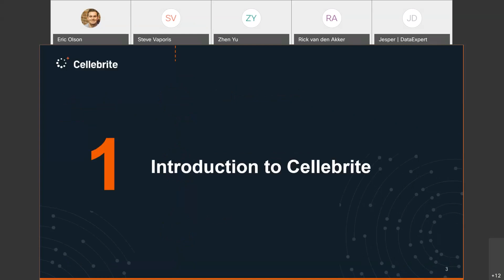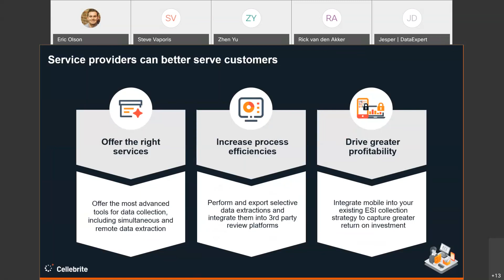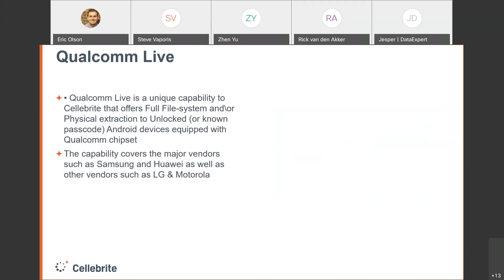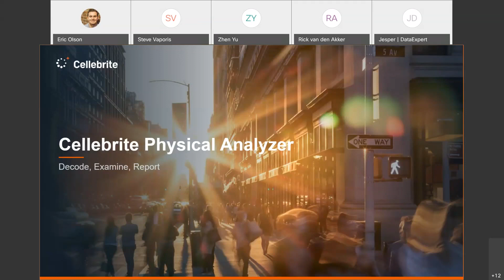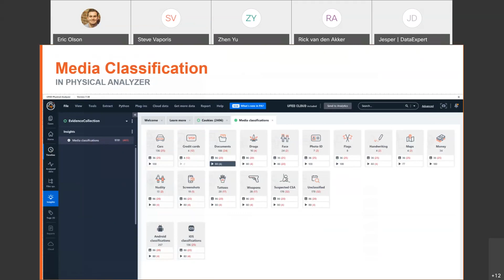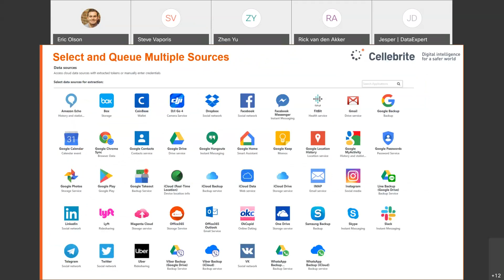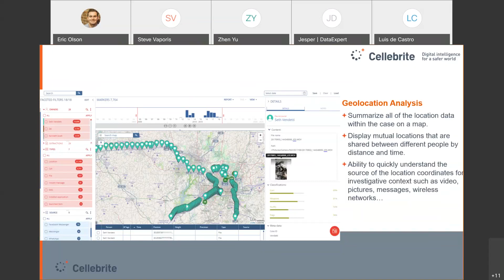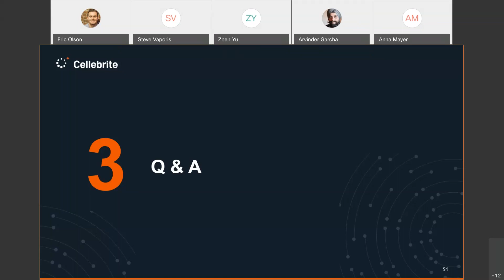Cellebrite Mobile Forensic Overview